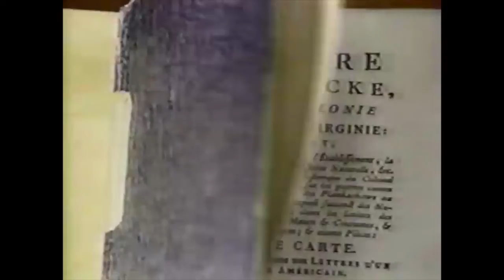Clairol Nice 'N Easy; Dominoe's Pizza; Hershey's Syrup; Helig-Myers Furniture; KY Bicentennial